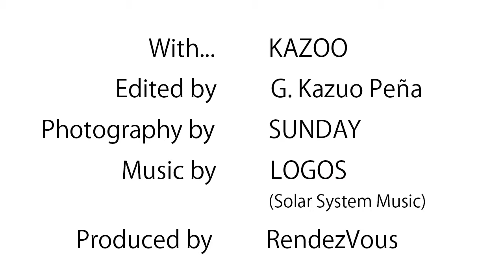Bilingual Web Magazine "DIG TOKYO" 2018/02/04 WEEKLY UPDATE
This is our DIG TOKYO weekly update for February 4th, 2019.

Our columnist Misty writes about 21st century Japanese filmmakers.

SNS Eigojutsu on NHK E-Tele
My Wardrobe for Our 1/31 KidsIn4Words Episode

Wardrobe for My “The Front Runner” Interview with Actor Hugh Jackman
I go over my wardrobe for the interview I did with actor Hugh Jackman for an episode we did on the English-language learning show I'm on: